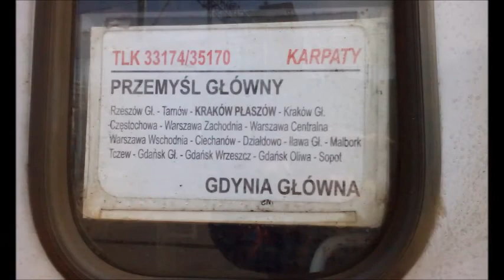Pociągi na stacji: Gdynia Główna cz.2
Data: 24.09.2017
Godz: od 10:15 do 11:05

Witam! Dzisiaj wybrałem się do Gdyni Głównej. Głównym celem tego wyjścia było nagranie EU07 na TLK Karpaty. Zapomniałem jednak, że nasz drogi Kamil K często przesyła filmy nie w datę nagrania, dlatego pojechała EP09. Jednak udało mi się nagrać kilka ciekawych składów. Oto spis składów:

00:00 - SU42-1006 pcha dodatkowe wagony składu TLK Pobrzeże rel. Gdynia Główna - Kraków Główny by doczepić je ze składem z Kołobrzegu (w tle EP07-506).
00:32 - EN71-042 & EN57-969 jako pociąg SKM linii S2 rel. Wejherowo - Gdańsk Śródmieście (w tle EP09-034).
01:00 - SU42-1006 odjeżdża od przyczepionych już wagonów składu TLK Pobrzeże rel. Kołobrzeg/Gdynia Główna - Kraków Główny (w tle EN57-716 jako REGIO Brda).
01:14 - ED250-001 jako EIP 5304 rel. Gdynia Główna - Kraków Główny (w tle SA133-xxx).
01:43 - EP09-xxx z IC Bałtyk rel. Poznań Główny - Gdynia Główna (w tle EP09-034 z TLK Pobrzeże gotowym do odjazdu).
02:05 - EP09-002 z TLK Karpaty rel. Zakopane - Gdynia Główna + dwie fotki składu.
02:39 - ED250-003 jako EIP 1502 rel. Warszawa Zachodnia - Gdynia Główna (w tle TLK Karpaty).
02:58 - EP09-034 z TLK Pobrzeże rel.  Kołobrzeg/Gdynia Główna - Kraków Główny (w tle EIP 1502).
03:57 - Dwie fotki SA139-025 (Link).
04:02 - Fotka EN57AL-1550 jako REGIO 50608 rel.  Gdynia Chylonia/Główna - Elbląg.
04:06 - Fotka SA133-030.
04:08 - Elf EN76-053 jako REGIO rel. Bydgoszcz Główna - Gdynia Główna (nagranie z peronu 1 SKM).
04:20 - Zdjęcie i odjazd EP07-365 z TLK Kochanowski rel. Gdynia Główna - Lublin (nagranie z peronu 1 SKM).